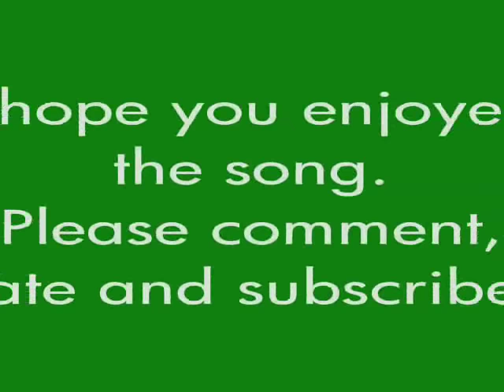بكتب اسمك يا حبيبي - فيروز Bektob esmak ya habibi - Fairouz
Fairuz - I'm Writing Your Name

I'm writing your name my darling
On the old poplar
You're writing my name my darling
In the sand on the path
And tomorrow it will rain
On the wounded stories
Your name will remain my darling
And my name will be erased
I talk about you my darling
To my the people in the neighborhood
You talk about me my darling
To a spring of water
And when they burn the midnight oil
Beneath the lamps of the evening
They talk about you my darling
And I am forgotten
And you gave me a flower
I showed it to my friends
I put it in my book
I planted it on my pillow
I gave you a vase
You didn't take care of it
And you weren't concerned with it
And so the gift went to waste
And you tell me you love me
You don't know how much
That you still love me.